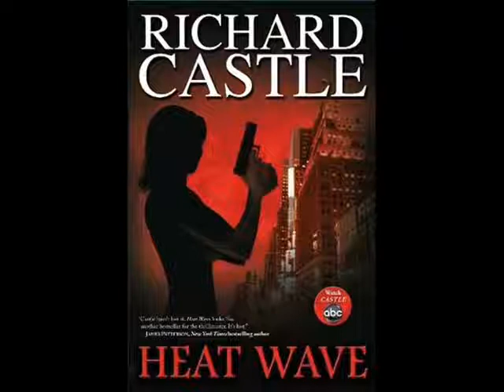CASTLE & BECKETT (ALL OF ME)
Hii people!! This is my new channel please subscrise!!!